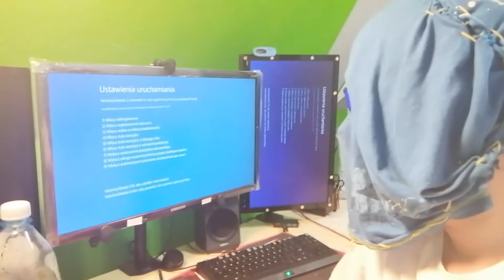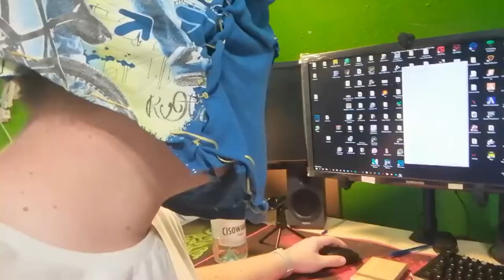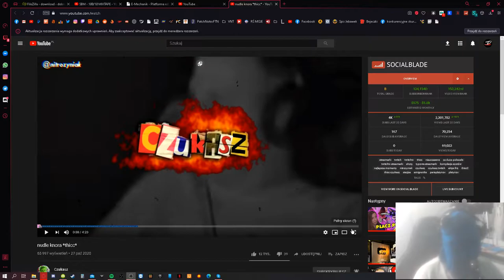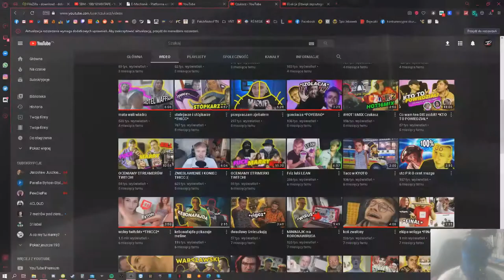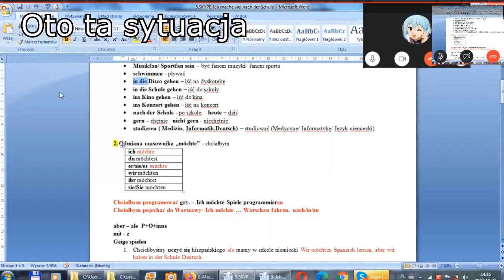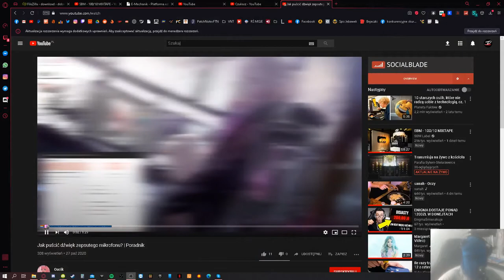Zaczynam kolejne DAILY! | Daily Vlog S02E01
Siema stało się, zaczynamy... daily sezon 2

Niniejszy materiał powstał w ramach serialu "Stefan Bąk DAILY VLOG Sezon 2" Wszystkie elementy tj. fabuła, postaci, scenariusz, sformułowania, wydarzenia w nim przedstawione są wyreżyserowane i nie mają żadnego związku z rzeczywistością. Bohaterowie biorący udział w materiałach są aktorami. Pozdro.